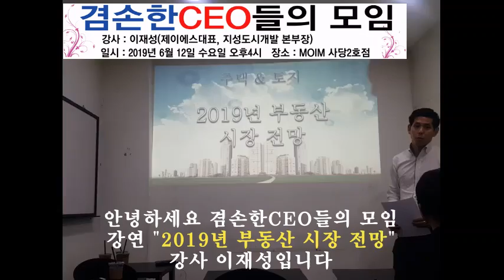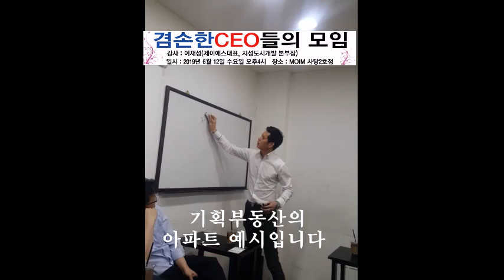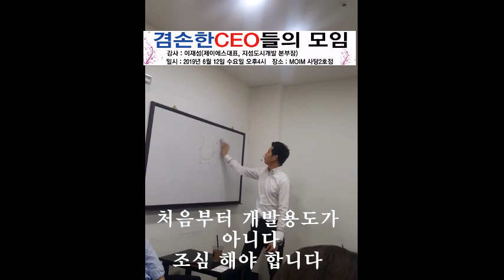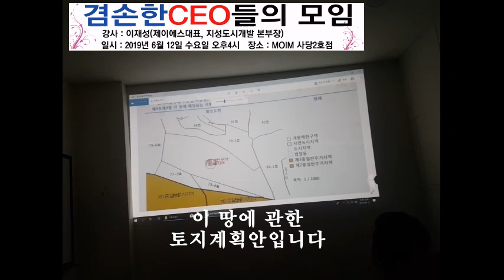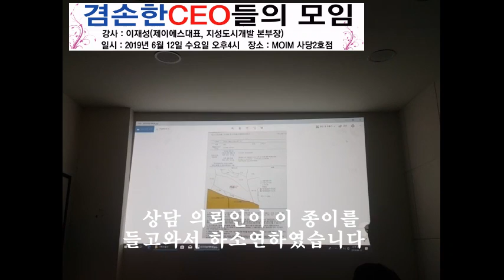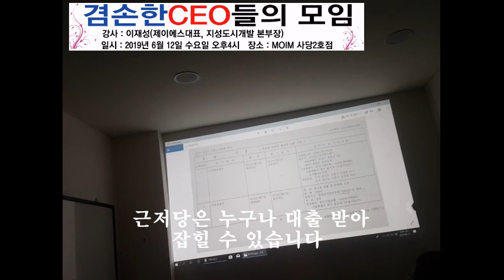겸손한 이재성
강사:☆이재성/82/수원/CEO
-약력-
제이에스 대표
지성도시개발 본부장

일시: 6월12일(수) 오후4시
장소: MOIM 사당2호점 (사당역 5번출구 도보)

부동산에 관심이 많아
만사를 제쳐두고
강연을 듣게 되었는데,
귀에 속속이 들어와서
이해가 잘 되었습니다.

저녁에 일이 있어
뒷풀이에는 참석을 못하고
갔습니다.

이재성 대표님 강연 잘 들었고
오늘 만난 대표님들
반가웠습니다